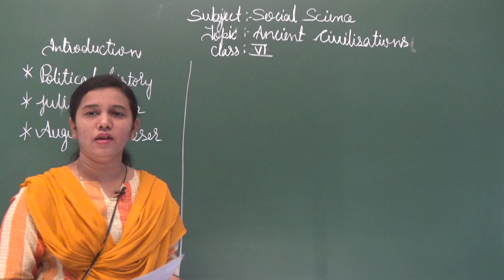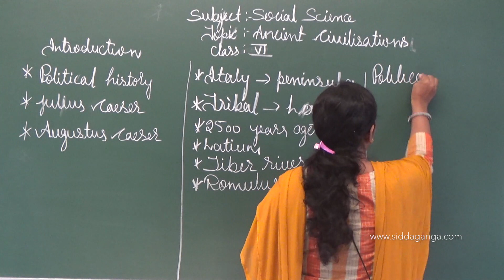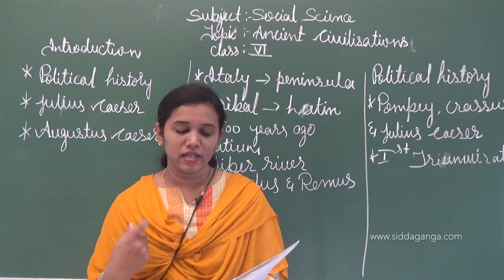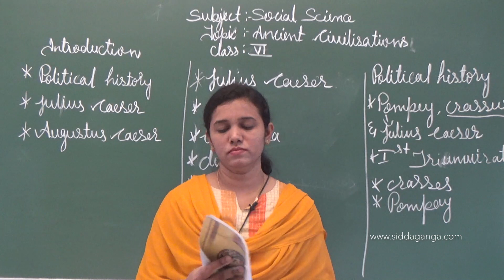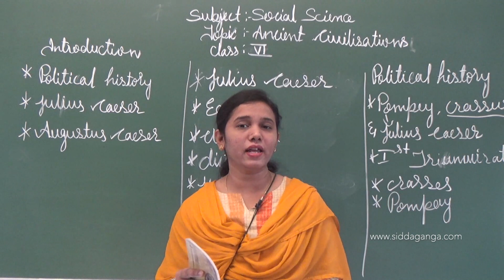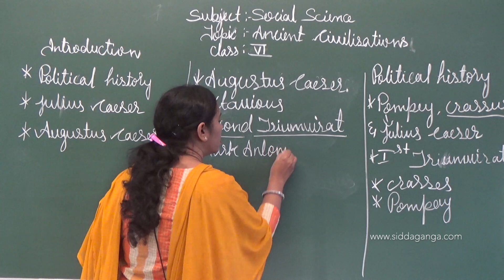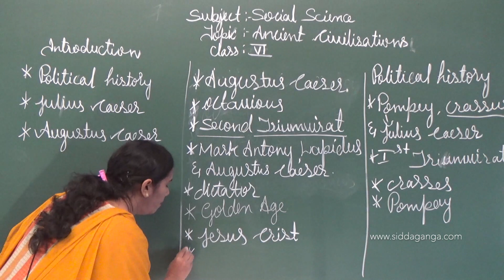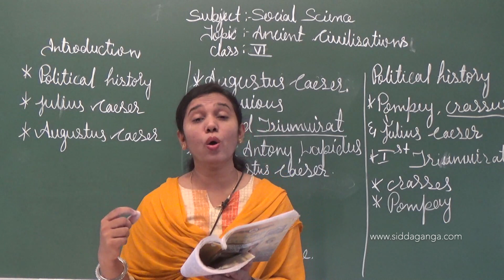STATE 6 - SOCIAL - ANCIENT CIVILISATION - PART 8